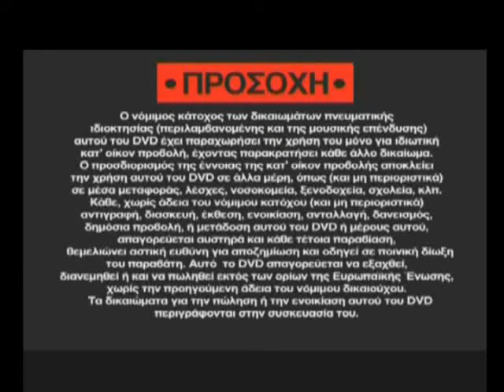Οι Μύθοι του Αισώπου - Η χελώνα και ο λαγός - Μεταγλωττισμένο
Οι Μύθοι του Αισώπου - Η χελώνα και ο λαγός - Aesop's Fables - The Tortoise and the Hare - Μεταγλωττισμένο